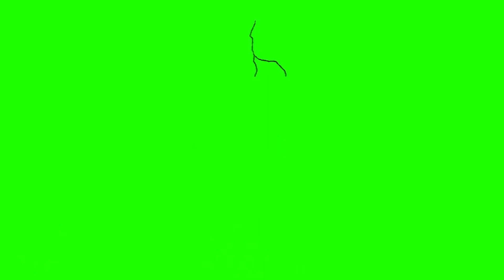45+Action Movie Greenscreen Copyright free | Chromakey No Copyright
45+Action Movie Greenscreen Copyright free | Chromakey No Copyright